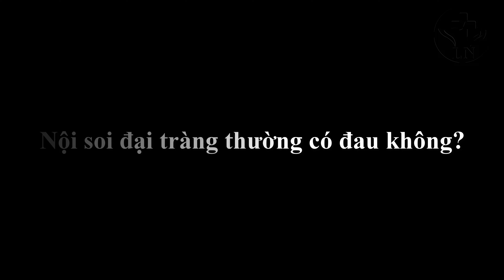Nội soi đại tràng thông thường đâu có đáng sợ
Nội soi đại tràng là kỹ thuật thăm dò y học tốt nhất để chẩn đoán và can thiệp các bệnh lý đại tràng, đây cũng là phương pháp tốt nhất tầm soát ung thư đại trực tràng. Tuy nhiên, rất nhiều người có tâm lý lo lắng, sợ hãi vì những khó chịu, đau đớn của nội soi đại tràng. Sự thật không phải như vậy. kể cả không gây mê, nội soi đại tràng hoàn toàn không hề đáng sợ
CÁC NGUYÊN TẮC KỸ THUẬT NỘI SOI ĐẠI TRÀNG
1. Nguyên tắc số 1: chỉ đưa dây nội soi đại tràng khi nhìn thấy đường, tuyệt đối không đưa dây mù
2. Nguyên tắc số 2: Hút và rút
 Hút là hút hơi, hút dịch. Khi đại tràng còn dịch, ta cần hút hết dịch mới tìm thấy đường, Luôn tránh bơm hơi căng vì sẽ làm các góc đại tràng trở lên khúc khủy, góc cạnh hơn, khó đi qua hơn, ngoài ra bơm hơi căng làm gia tăng các vùng không nhìn thấy sau các nếp van đại tràng, gây khó khăn tìm đường đi, lý do nữa là khi bơm hơi căng sẽ làm bệnh nhân rất đau đớn, sẽ phản ứng, gây khó khăn cho cuộc soi. Chính vì vậy, bất cứ khi nào gặp khó khăn trong cuộc soi, hãy nhỡ tới nguyên tắc này.
Rút máy là kỹ thuật quan trọng nhất quyết định sự thành công cho cuộc soi. Rút máy giúp làm ngắn dây soi, các quai đại tràng thẳng, tạo kiều kiện tối ưu để vận hành dây soi tới được manh tràng. Rút máy thẳng trước khi qua góc trái là đã thành công được ½ chặng đường
3. Nguyên tắc số 3: Cần biết đầu ống soi đang ở đoạn đại tràng nào? Giải phẫu đại tràng mỗi người một khác, nhận biết chính xác vị trí giải phẫu đại tràng trong nội soi không phải lúc nào cũng dễ dàng, cần dựa vào các đặc điểm sau:
- Đặc điểm niêm mạc
- Mặt cắt đại tràng
- Các mốc giải phẫu dễ nhận biết: manh tràng với gốc ruột thừa, van Bauhin; góc gan màu tím sẫm
- Đọng nước trong đại tràng: chỉ trong tư thế bệnh nhân nằm ngửa, nước đọng ở trực tràng, đại tràng trái và đại tràng phải, không có ở đại tràng ngang và đại tràng sigma
- Khi đưa máy, không dựa vào khoảng cách giữa đầu ống soi tới rìa hậu môn vì có khi đưa hết dây soi chưa qua được đại tràng sigma do cuộn ống. Khi rút máy, thông thường manh tràng ở 70cm CRHM, góc gan ở 60cm CRHM, góc trái ở 40cm CRHM, chỗ tiếp nối đại tràng sigma và đại tràng trái ở 20cm CRHM
4. Nguyên tắc số 4: hỗ trợ ép bụng, thay đổi tư thế, đổi người soi, nội soi gây mê
KỸ THUẬT ĐƯA DÂY NỘI SOI QUA TRỰC TRÀNG
 Qua đoạn này thường dễ,  bơm hơi đủ, đẩy máy từ từ, kết hợp lựa xoay máy qua 2 hoặc 3 nếp van là tới đại tràng sigma
KỸ THUẬT NỘI SOI ĐƯA DÂY QUA ĐẠI TRÀNG SIGMA VÀO ĐẠI TRÀNG TRÁI
 Thông thường, kỹ thuật nội soi đại tràng rút ngắn dây soi qua đại tràng sigma là phương pháp chúng tôi hay sử dung nhất. Ngay khi nhìn thấy phần cao nhất của đại tràng sigma, ta rút dây, kết hợp với xoay dây soi cùng chiều kim đồng hồ, nếu dây trượt ra ngoài, ta đưa thêm 1 đoạn rồi tiếp tục thực hiện lại như trên cho tới khi vào đại tràng trái.
KỸ THUẬT NỘI SOI ĐẠI TRÀNG KHI QUA GÓC TRÁI VÀO ĐẠI TRÀNG NGANG
  Đưa dây soi qua góc trái thông thường không gặp nhiều khó khăn nếu ta áp dụng các biện pháp sau: rút dây làm thẳng dây soi và xoay máy cùng chiều kim đồng hồ để loại bỏ cuộn ống ở đại tràng sigma; hút bớt hơi làm ngắn khoảng cách trong đại tràng nhất; có thể ép bụng vùng dưới rốn để tránh tạo cuộn ống ở đại tràng sigma; đưa ống soi từ từ, thật chậm khi nhìn thấy đường, tránh đưa nhanh dễ tạo cuộn ống ở đại tràng sigma. Nếu các bước trên không thành công, ta có thể thực hiện lại hoặc cho bệnh nhân thay đổi tư thế sang nằm ngửa hoặc nghiêng phải.
 KỸ THUẬT NỘI SOI ĐƯA DÂY QUA ĐẠI TRÀNG NGANG VÀO GÓC PHẢI
 Đại tràng ngang mặt cắt hình tam giác, di động, được đính bởi mạc treo đại tràng ngang bám ở thành bụng sau. Đại tràng ngang ở nữ thường dài hơn nam giới và có thể võng xuống mào chậu sẽ gây khó khăn khi đưa dây soi. Một số ít trường hợp đại tràng ngang quá dài có thể tạo cuộn ống kiểu gamma rất khó để tháo xoắn. Thông thường, khi đưa dây soi qua góc lách tới giữa đại tràng ngang ở đoạn võng xuống thấp nhất thì ta rút máy, kết hợp với xoay may ngược chiều kim đồng hồ, hút bớt hơi và có thể kết hợp với ép bụng sẽ làm đại tràng ngang được kéo lên cao và đầu ống soi di chuyển tới góc gan
KỸ THUẬT NỘI SOI QUA GÓC GAN VÀO ĐẠI TRÀNG PHẢI VÀ MANH TRÀNG
 Tới góc gan, tiếp tục hút, và rút máy kèm xoay máy ta sẽ vào được đại tràng phải và manh tràng, nếu không được, ta có thể thay đổi tư thế người bệnh sang nằm ngửa và kết hợp với ép bụng